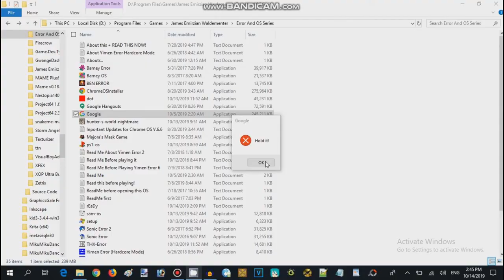Google.exe Walkthrough - Session 05 (2016,17 Record Guy 626)